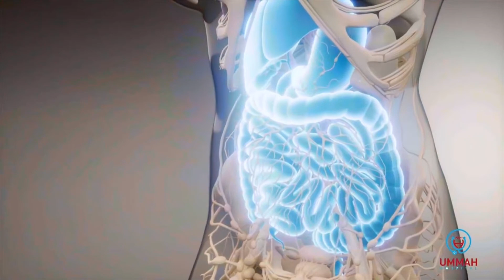Sheekh Cali Wajiis oo ka hadlay faa'iidada ay Muslimiinta u leedahay inay ummad mideysan ahaadaan?